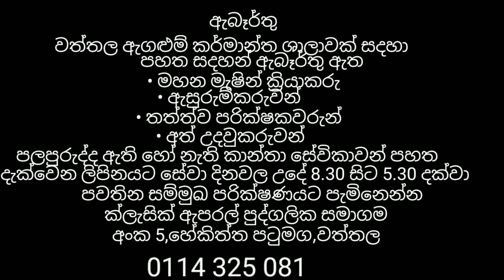New Job Vacancies sri lanka sinhala/ සුපිරි රැකියා අවස්ථාවක් /New Recrutment Factory job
New Job Vacancies sri lanka ainhala/ සල්ලි හම්බකරන්න පුළුවන් රැකියා ඇබෑර්තු. ශ්‍රී ලංකාවේ පවතින රැකියා අවස්ථාවන් පිළිබදව දැනුවත් කරම්න් සැමට රැකියා අවස්ථාවක් උදාකර දීම අපගේ අරමුණයි.පහත සබදියාවන් ඔස්සේ රැකියා ඇබෑර්තු සම්බන්දයෙන් අපගේ අනෙකුත් විඩියෝ නැරඹීමට හැකිවේ.